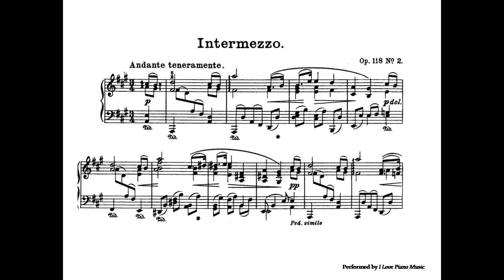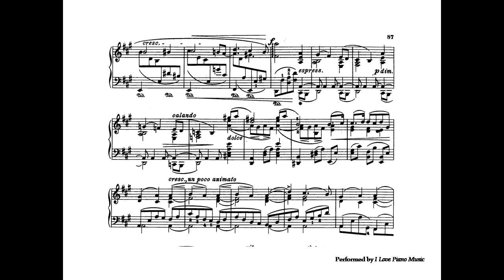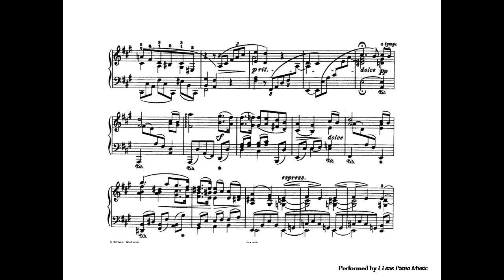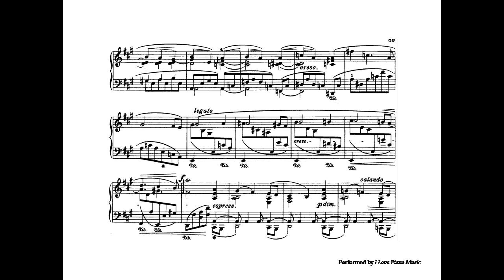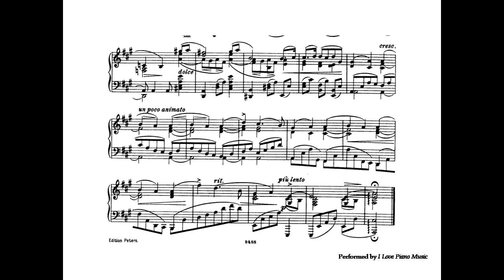Brahms Intermezzo in A major, Op.118 No.2 / ARSM Piano repertoire / ATCL / Piano Sheet Music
Performed by I Love Piano Music